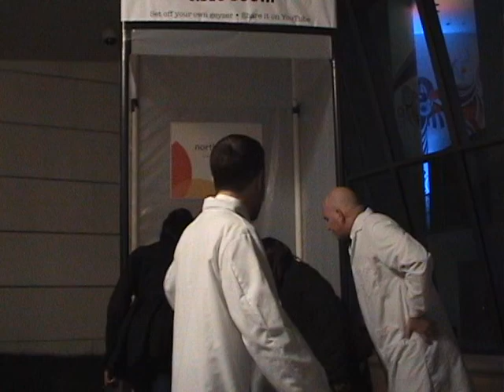#17 18 Sheila Hope